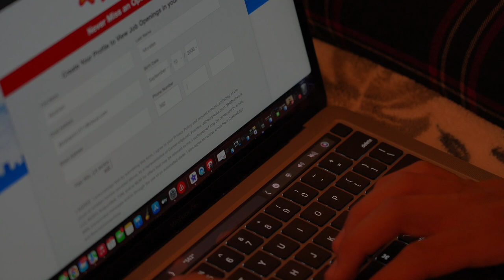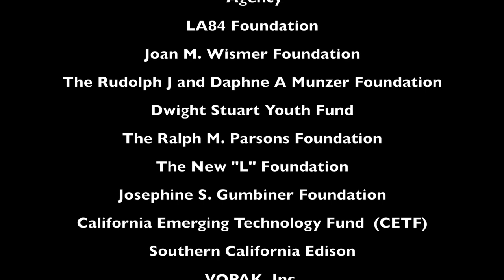Where's Wowwow? - Rizz Corporations